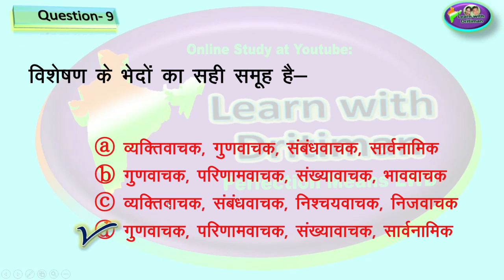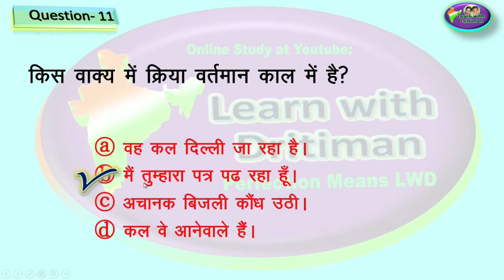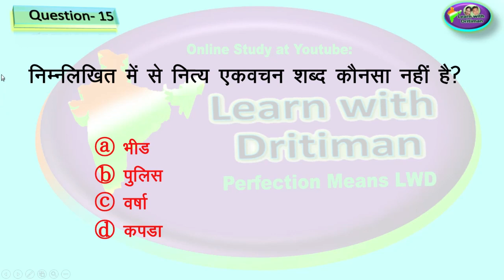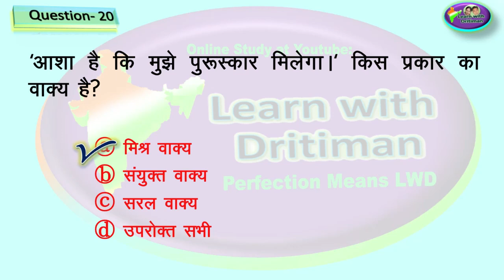reetexam/ Test-1 /हिन्दी/ hindi/ REET syllabus / patwar/ police si/ forester/ rpse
reetexam/ Test-1 /हिन्दी/ hindi/ REET syllabus // हिन्दी/ hindi/ REET syllabus /